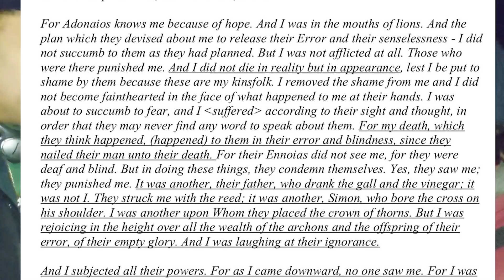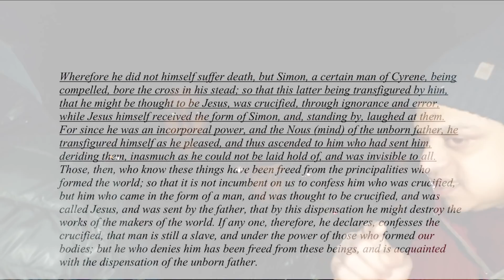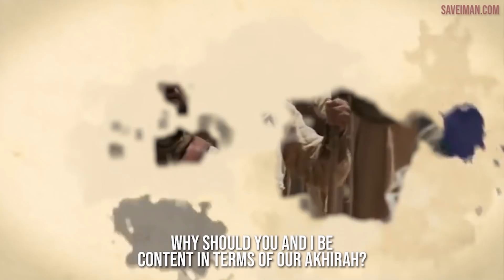**Unseen Exclusive** Meltdown! Mansur Vs Excited Christian | Speakers Corner | Hyde Park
**Recorded 2-3 weeks ago roughly**

Brother Mansur speaks to an over excited Christian who gets his answer but once the camera starts to ask for the answer again even though it had been already given , but refused to answer the question asked of him.